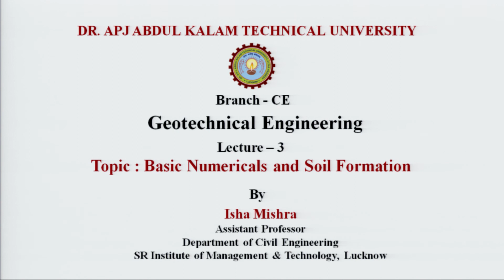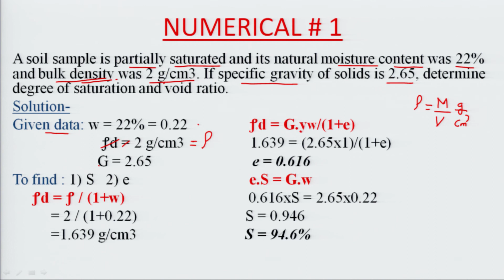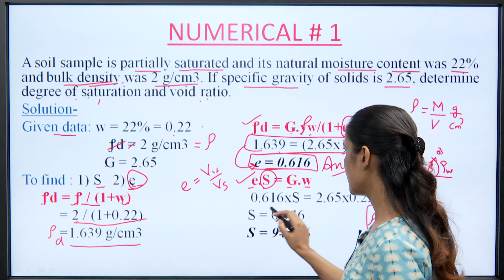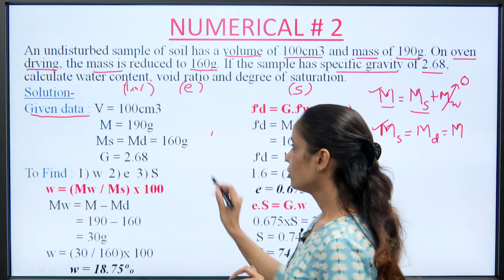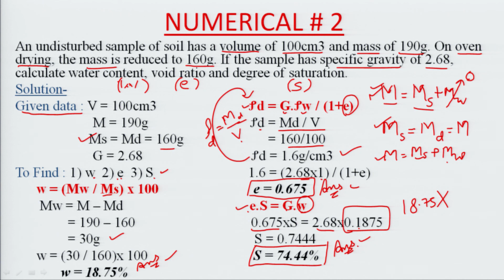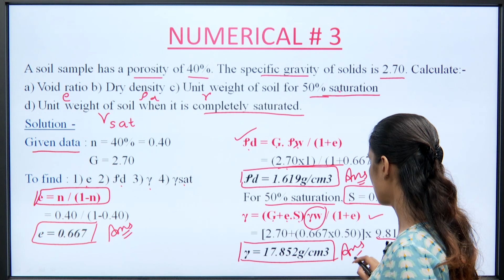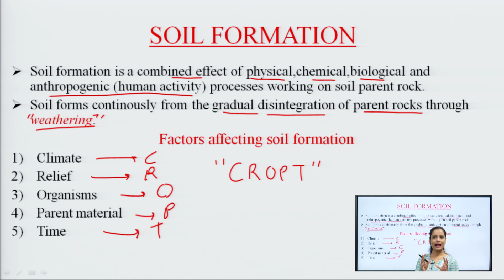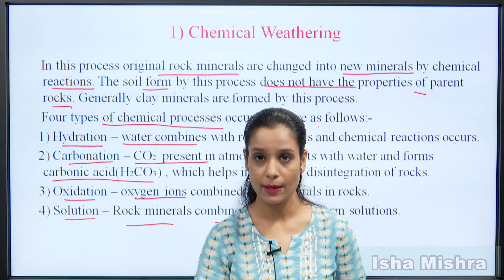Basics Numerical and Soil Formation: Lecture -3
Course: Geotechnical Engineering